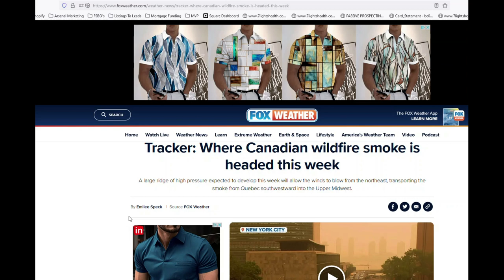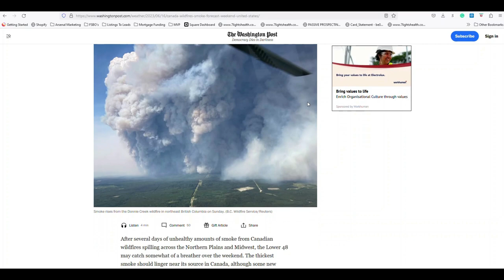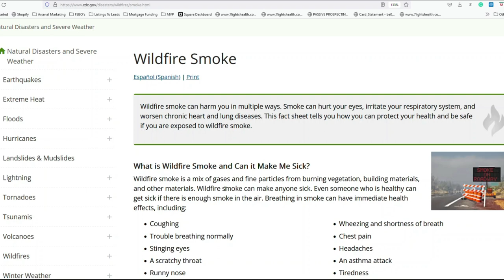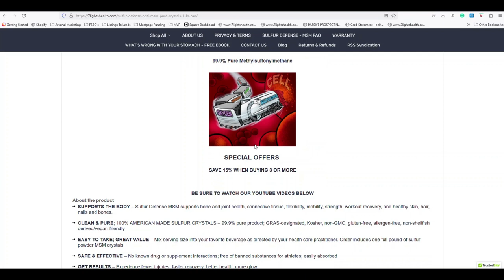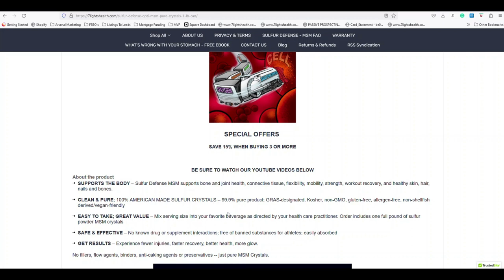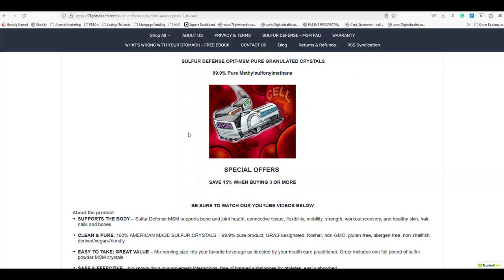MSM Mineral Supplement Can Help Anyone Exposed To Wild Fire Smoke Toxicity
Here is one snippet from a US NIH study on MSM:

The MSM study product provided significant relief of allergic rhinitis symptoms and objective nasal obstruction measurements without the occurrence of adverse events. Oral consumption of the study product may reduce the symptoms and onset of allergic rhinitis without the side effects associated with standard-care medication.

Sulfur Defense MSM Crystals is a supplement that is used for arthritis, joint and muscle support, joint protection, flexibility, mobility, strength and workout recovery, allergies, inflammation, detoxification, digestion, and much more! Athletes and fitness enthusiasts will love Sulfur Defense because it works great for workout recovery and as a catalyst to make your nutritional supplements more bioavailable. Many people don't know that MSM is one of the best Sports Nutrition supplements on the market due to its ability to reduce muscle soreness and recovery.

100% American Made. The cleanest and purest source of Sulfur (MSM) in the world. Our sulfur crystals are the purest on the market at a guaranteed 99.9% purity level! They are manufactured using a state-of-the-art 4-stage distillation process, which is unmatched by any other manufacturer in the industry. Sulfur is present and needed in the cells of all living organisms (plant & animal) and performs a critical role in the transportation and delivery of many key nutritional substances to your body's cells.

Sulfur Defense MSM crystals contain the only GRAS-designated MSM on the market. GRAS (“generally recognized as safe”) is the designation given by the FDA to substances considered safe for direct or indirect additives to foods.

Sulfur has a long history as a therapeutic agent. For centuries, mankind has soaked in sulfur-rich hot springs to help alleviate a variety of ailments. It is the presence of sulfur that is believed to assist in easing joint pain. MSM is a naturally occurring nutrient that provides the body with essential sulfur and methyl groups that are used in the body's building and repair processes. It is these healing and repairing abilities that make it an optimal choice for athletes recovering from soft tissue and joint injuries. Sulfur can safely be taken long-term with no documented side effects!